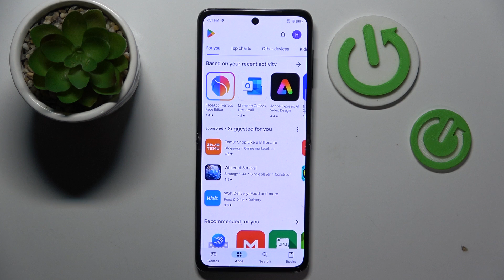How to Install the Microsoft Edge Browser on TECNO Phantom V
Learn how to install the Microsoft Edge browser app on your TECNO Phantom V smartphone with this easy-to-follow tutorial. Follow the steps to download and set up Edge, enhancing your browsing experience with its advanced features and seamless integration. This guide will help you get Microsoft Edge up and running in no time.

How to download the Edge app on TECNO Phantom V? How to use the Microsoft Edge browser in TECNO Phantom V? How to get the Edge browsing app in TECNO Phantom V?